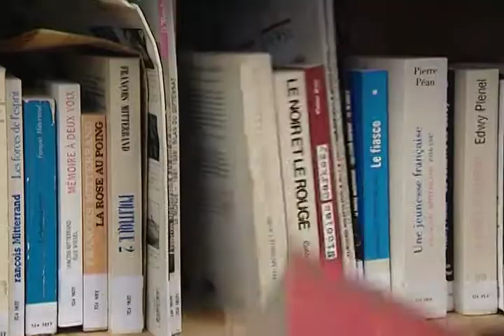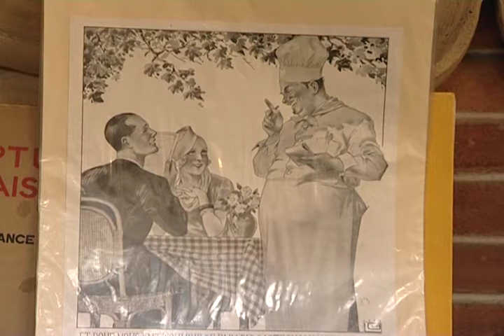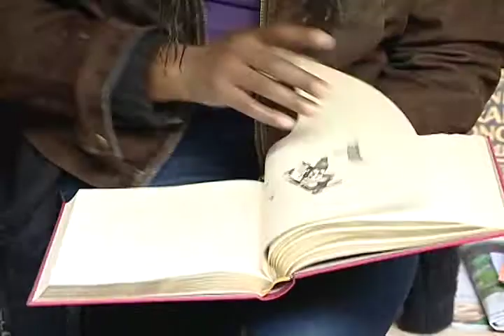Virée au marché aux livres de la Vieille Bourse de Lille.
Un reportage d'Ayodélé Germa et Bunthoen Chea.